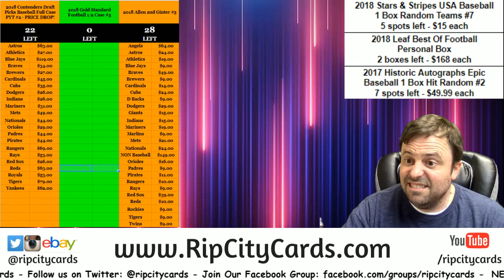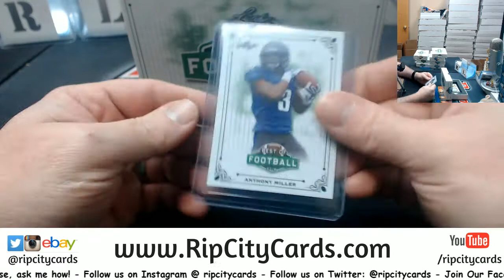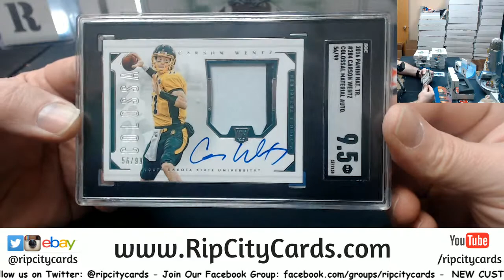2018 Leaf Best of Football Personal Box Ashley 1/9/18 RCC